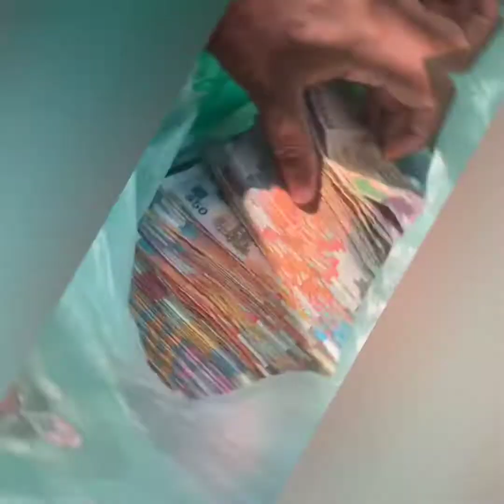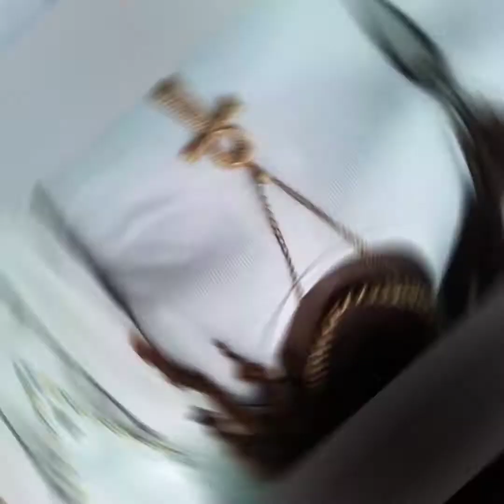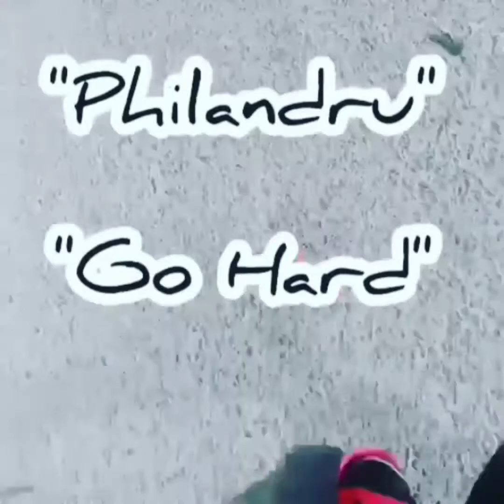Philandru - ( Go Hard ) Music visuals)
Song - "Go Hard"
Artist - Philandru
Instrumental - Slippers & Socks Riddim
Composer - Goldie